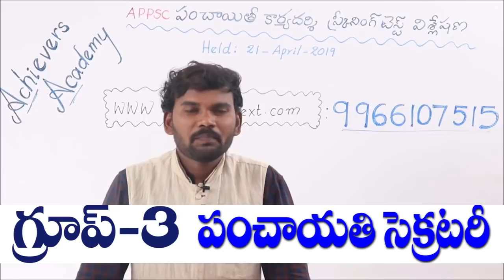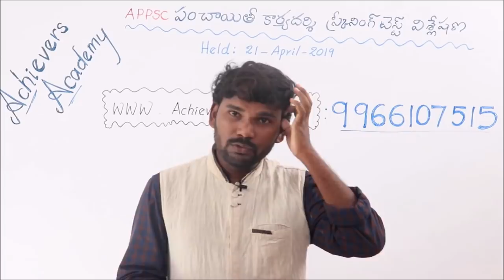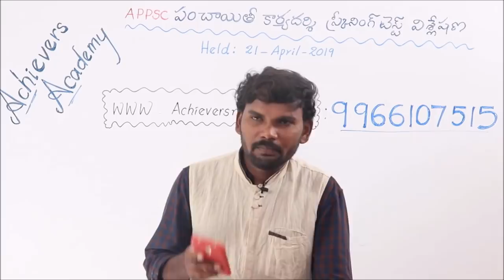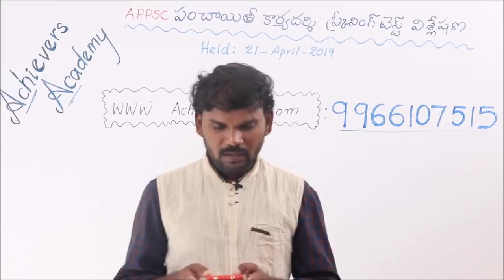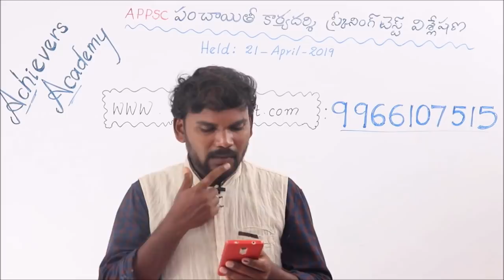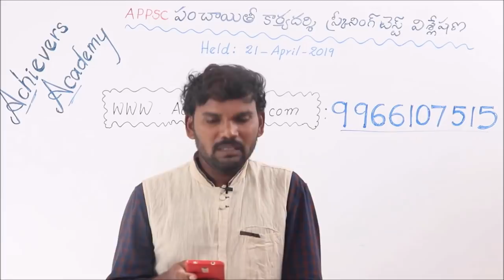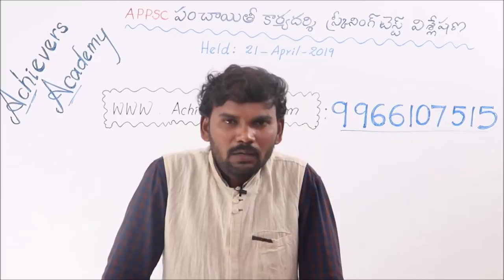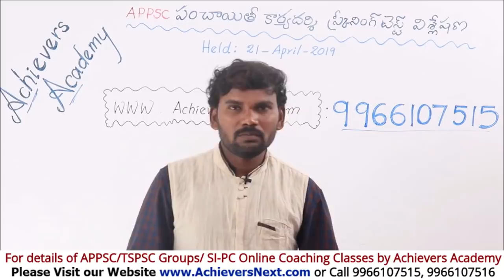APPSC Panchayat Secretary 2019 | Rural Development Key with Video Explanation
APPSC Group 3 Panchayat Secretary Exam 2019 Exam Rural Development Key with Video Explanation

TOP FEATURES OF OUR COURSES:

24X7 HOURS ACCESS TO PRE-RECORDED VIDEO CLASSES BY SUBJECT EXPERTS

 1. APPSC Group 1 Online Coaching
 2. APPSC Group 2 Online Coaching
 3. APPSC Group 3 Panchayat Secretary Online Coaching
4. SI PC Prelims & Mains Online Coaching Classes for APSLPRB &
 5. Subject wise Online Courses